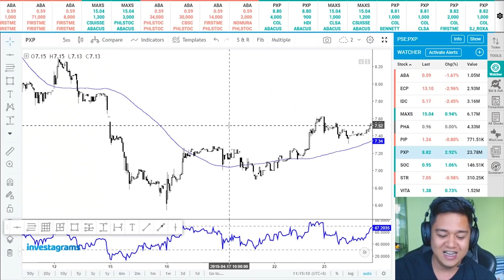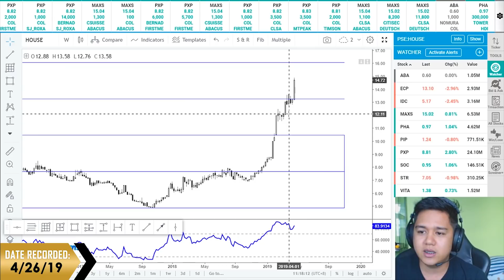$HOUSE - Next Target Price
This Charting Session was aired last Apr 26, 2019 through our Facebook page.